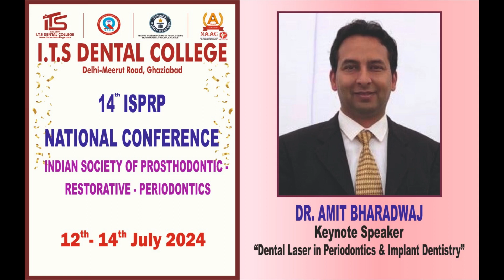Dr. Amit Bharadwaj Keynote Speaker, sharing his views about ITS Dental College Gzb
Dr. Amit Bharadwaj Keynote Speaker, sharing his experiences at I.T.S Dental College, Ghaziabad on the occasion of 14th Annual ISPRP National Conference 2024 held from 12th to 14th July 2024.